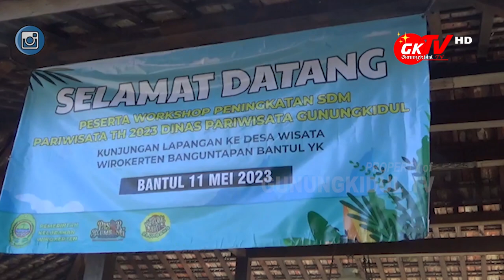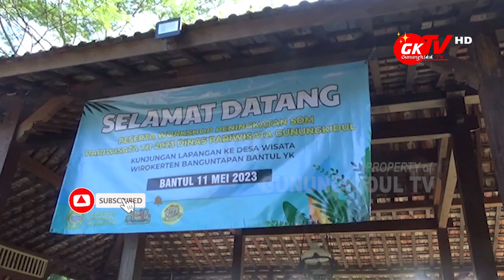DINAS PARIWISATA GUNUNGKIDUL AJAK PELAKU DESA WISATA STUDI TIRU KE WIROKERTEN BANTUL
Gunungkidul TV - Dinas Pariwisata Kabupaten Gunungkidul dalam rangka kegiatan pelatihan dan workshop peningkatan Sumber Daya Manusia di dunia pariwisata khususnya di Kabupaten Gunungkidul sisi Utara, diadakanlah studi lapangan atau kunjungan lapangan di salah satu desa wisata yang berada di Kabupaten Bantul, Kamis, 11 Mei 2023. Kegiatan yang diikuti oleh pelaku desa wisata di keempat kapanewon yang berada di Kabupaten Gunungkidul, yakni Kapanewon Nglipar, Ngawen, Semin, dan Gedangsari.

Tempat studi tiru kali ini di Desa Wisata Wirokerten Kabupaten Bantul. Para pelaku desa wisata dari keempat kapanewon di Kabupaten Gunungkidul ini disajikan beberapa jenis makanan khas dari Desa Wisata Wirokerten di salah satu destinasi wisata Padukuhan Grojogan Kalurahan Wirokerten Banguntapan, Kabupaten Bantul.

Setelah diberikan penjelasan oleh lurah Wirokerten, Pelaku Wisata Desa Wirokerten, peserta workshop diajak berkeliling ke destinasi potensi wisata yang ada di Wirokerten. Konsentrasi wisata di Kalurahan Wirokerten adalah potensi pengelolaan Usaha Mikro Kecil dan Menengah atau UMKM.

Kegiatan studi tiru ini terlaksana atas kerjasama antara Dinas Pariwisata Kabupaten Gunungkidul, Pelaku desa Wisata Wirokerten Bantul, dan Gunungkidul Tour Travel Comunity yakni Kurnia Tour, Hakeem Tours dan Miracle Adventure.